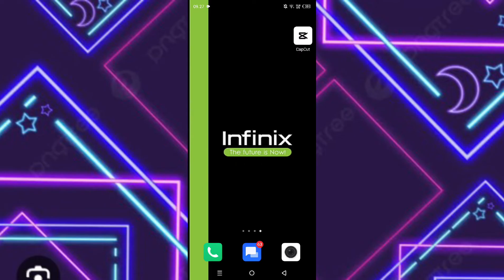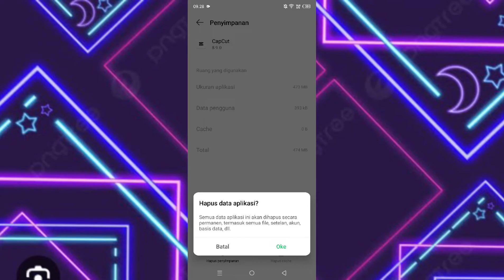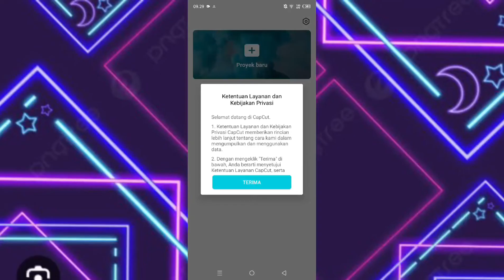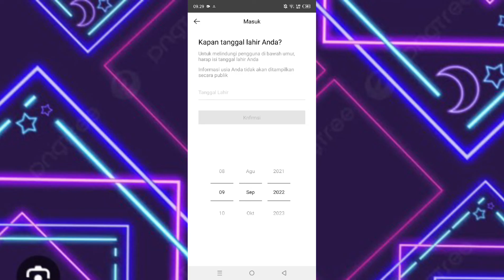Cara Mengatasi Capcut Tidak Bisa Dibuka | Mengatasi Capcut Tidak Bisa Digunakan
di video ini saya membahas cara mengatasi capcut tidak bisa dibuka, cara mengatasi capcut tidak bisa digunakan. langsung saja simak videonya.